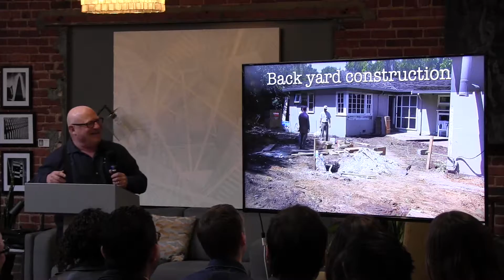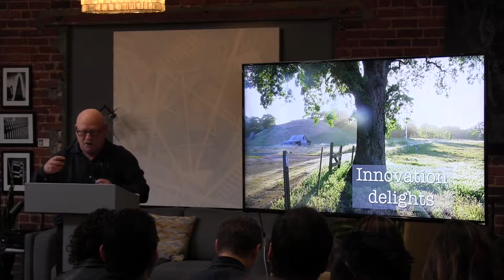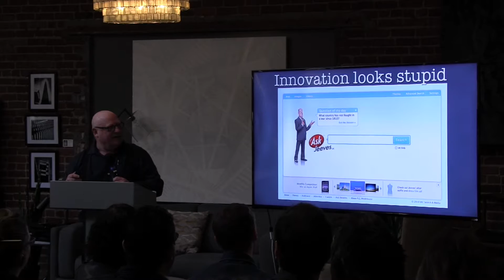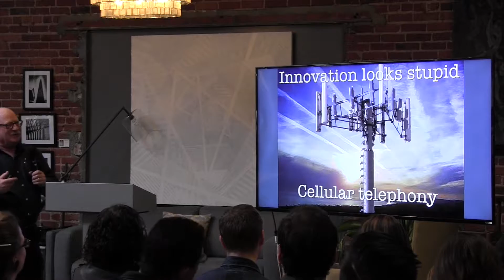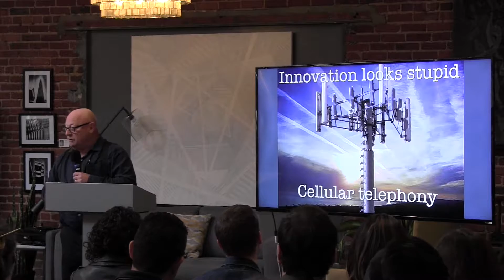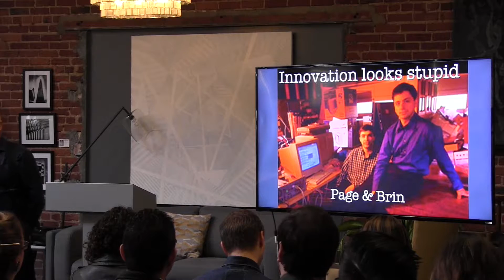Delivering Delight - Keynote with Alan Cooper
In this talk, Alan presents some intriguing thoughts about what really matters when you are trying to innovate in the digital world. While some might say it’s about the latest technology, Cooper casts a wider net, looking at movies, management, and the ancient wisdom of Native Americans to make his case that a delighted user is the bedrock of any successful technology business.